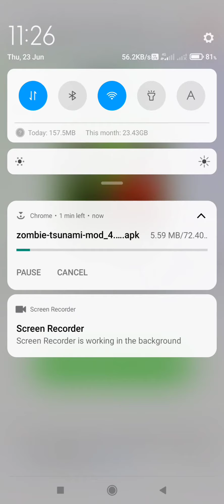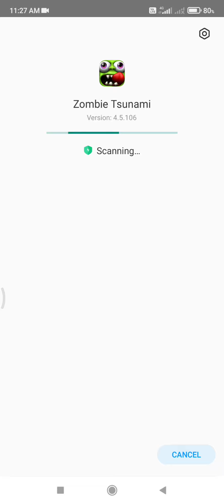HOW TO HACK ZOMBIE TSUNAMI 🤪🤪